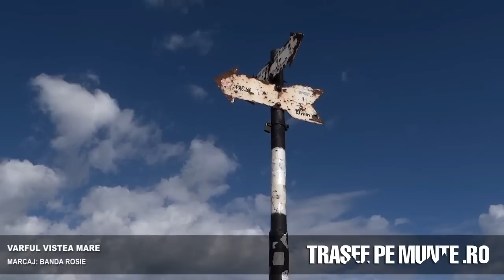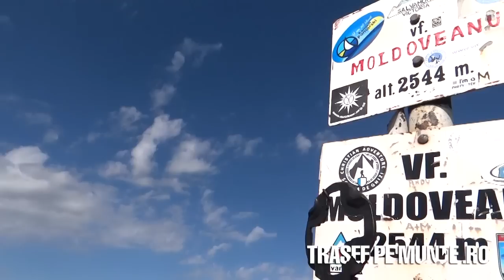Traseu in Fagaras: Stana din Valea Rea - Lacul Triunghiular - Varful Vistea - Varful Moldoveanu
Sboghitesti - Slatina - Lacul de acumulare Vasalatu - Valea Rea - Stana din Valea Rea
Transport: masina
Distanta: 40 km
Stare: drum comunal si forestier. Poate fi parcurs de majoritatea masinilor.
Durata: 1½ - 2 ore

Ziua 1
Stana din Valea Rea - Cascada din Valea Rea - caldarea Vaii Rele - Lacul Vestic Valea Rea / Iezerul Triunghiular (2.156 m)
Marcaj: triunghi rosu
Durata: 3 - 3½ ore

Campare: langa Iezerul Triunghiular

Ziua 2

Lasam in corturi marea parte a echipamentului si pornim spre Varful Moldoveanu.

Lacul Vestic Valea Rea / Iezerul Triunghiular (2.156 m) - Portita Vistei (2.310 m)
Marcaj: triunghi rosu

Portita Vistei (2.310 m) - Varful  Vistea Mare (2.527 m)
Marcaj: banda rosie

Varful  Vistea Mare (2.527 m) - Varful  Moldoveanu (2.544 m)
Marcaj: punct rosu

Varful  Moldoveanu (2.544 m) - Varful  Vistea Mare (2.527 m)
Marcaj: punct rosu

Varful  Vistea Mare (2.527 m) - Portita Vistei (2.310 m)
Marcaj: banda rosie

Portita Vistei (2.310 m) - Lacul Vestic Valea Rea / Iezerul Triunghiular (2.156 m)
Marcaj: triunghi rosu
Durata: 15 min.

Durata totala: 2½ ore

Dupa ce strangem corturile continuam traseul spre Stana din Valea Rea.

Lacul Vestic Valea Rea / Iezerul Triunghiular (2.156 m) - caldarea Vaii Rele - Cascada din Valea Rea -Stana din Valea Rea
Marcaj: triunghi rosu